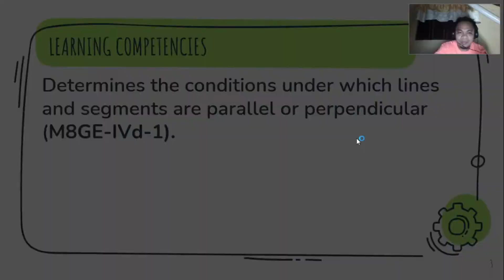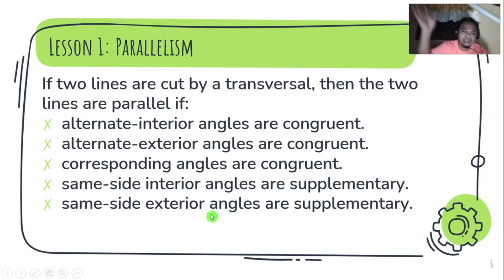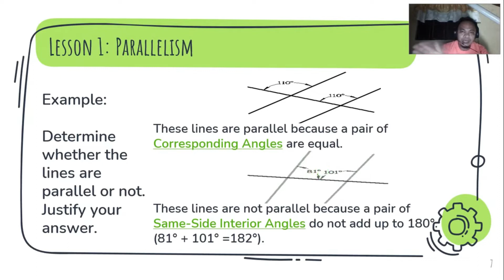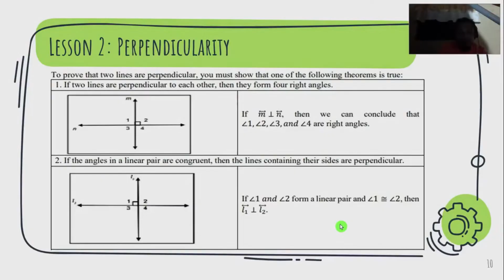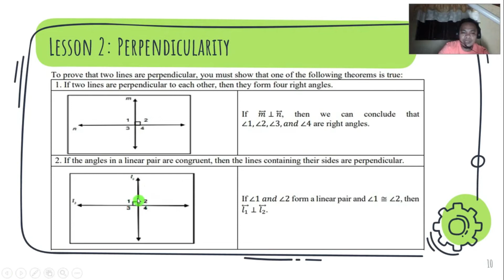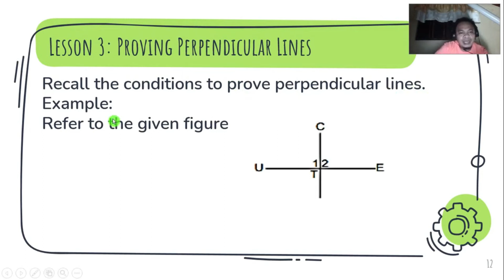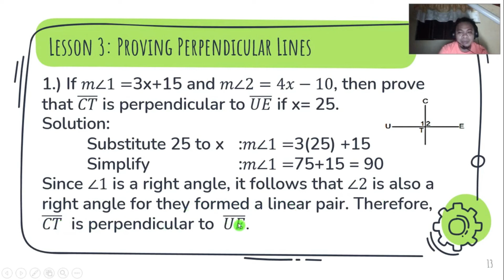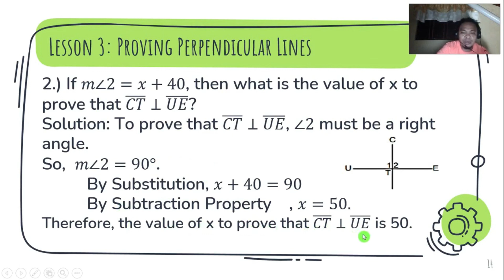Parallelism and Perpendicularity | Math 8 : Quarter 4 - Module 5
In this video, you will be guided on how to go over with your Grade 8 Mathematics Quarter 4, Module 5.

IMPORTANT
1. This is for the sole purpose of education; not a sponsored video.
2. This video is not associated with any company or products mentioned on the video.